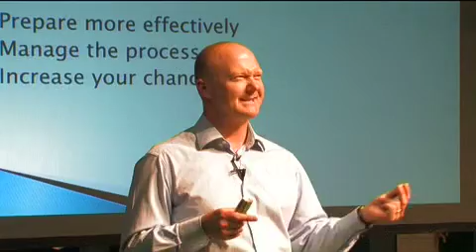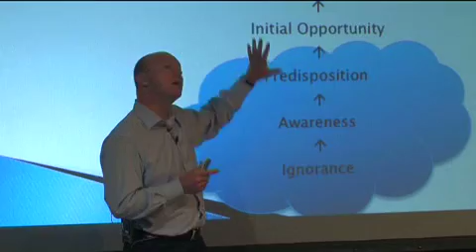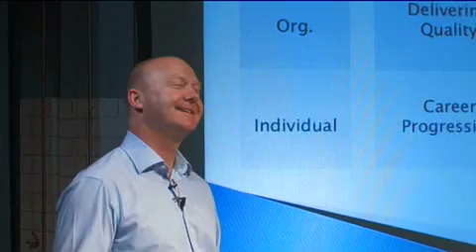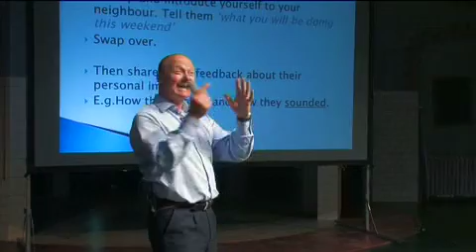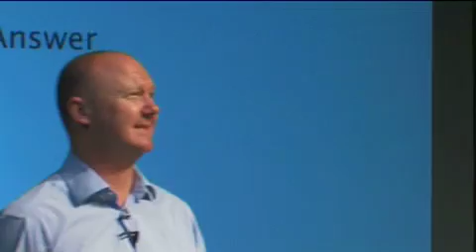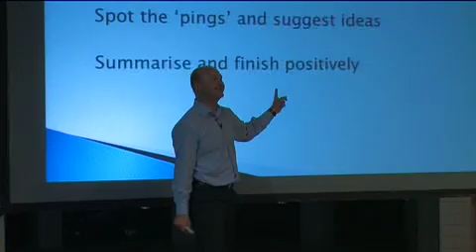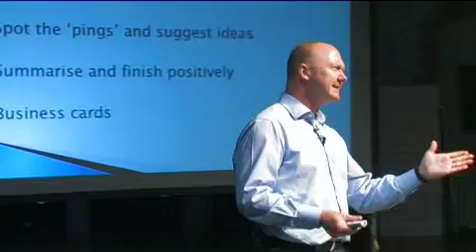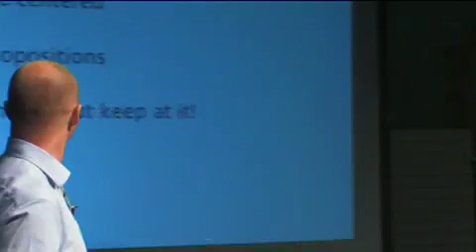Business Winning Meetings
Featuring Martin Tothill
Our business expert will help hone your
skills through a workshop style process,
allowing you to learn and develop new
methods of making every meeting
beneficial to you and your organisation.
Following this event you will be able to:
- Prepare more effectively for
 business development meetings
- Manage the process of a meeting
 more effectively
- Increase your chances of winning new
 business

Better Bankside
Production: Mediamixer.co.uk